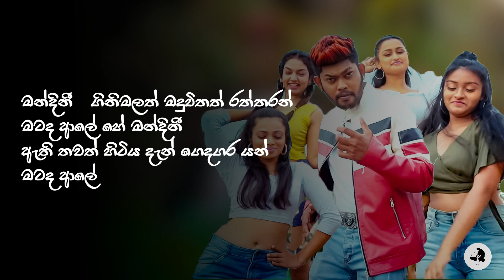Mandini KARAOKE | මන්දිනි කැරොකේ Udara Kaushalya | WORLD OF KARAOKE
Song - Mandini | මන්දිනි
Artist - Udara Kaushalya
Guitar - Sachin Suriyabandara
Lyrics - Jerad Fernando
Mix & Mastering - Saritha Edirisinghe

Karaoke Video by - WORLD OF KARAOKE